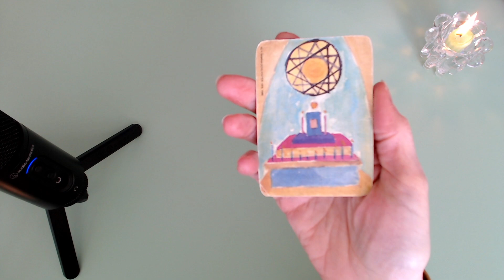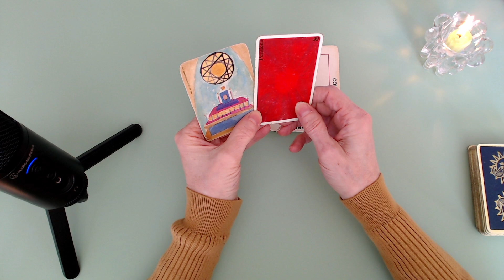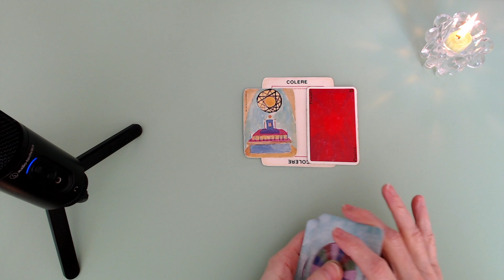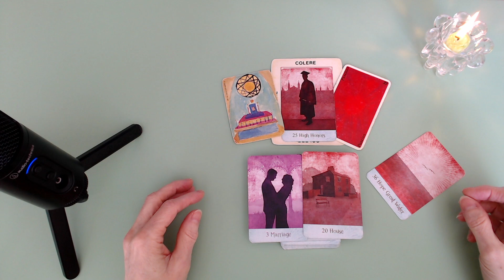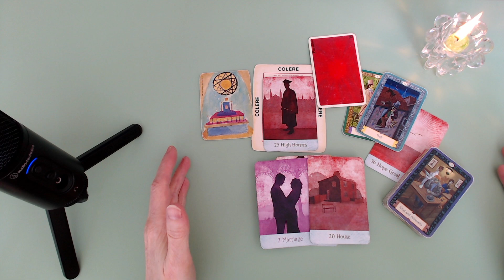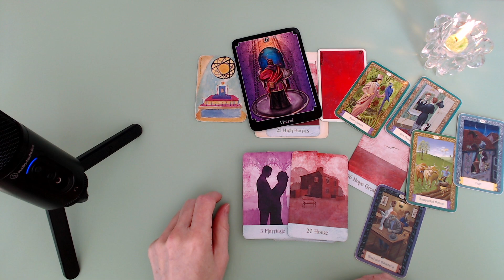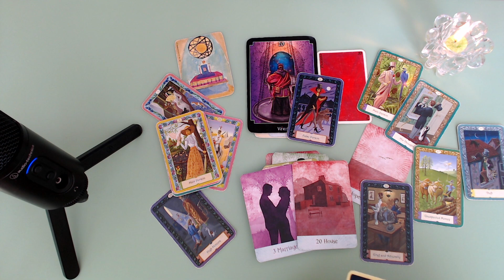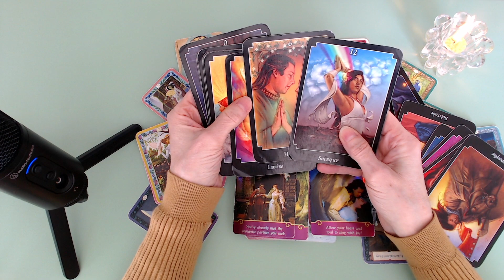Ouf! 👿🥵 Une personne t'aime et veut te protéger des forces obscures.